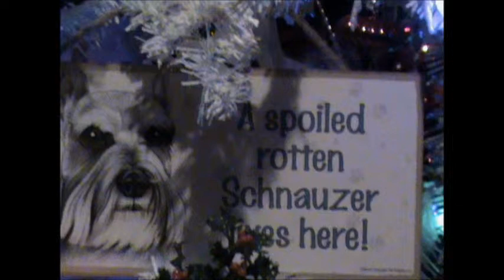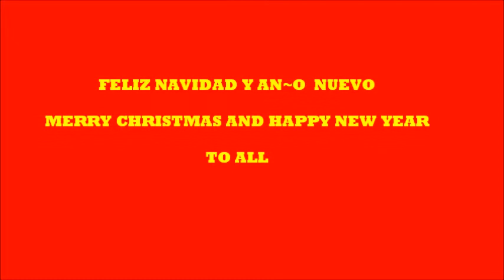December 9, 2012 FELIZ NAVIDAD SCHNAUZER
feliz navidad / merry chrismtmas / para todos / to all